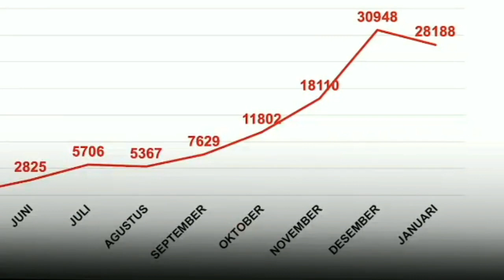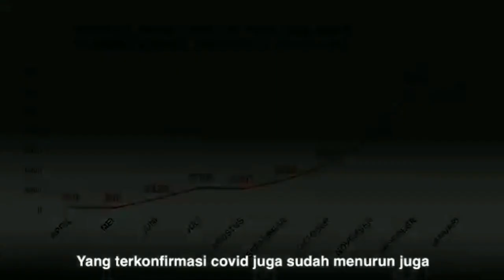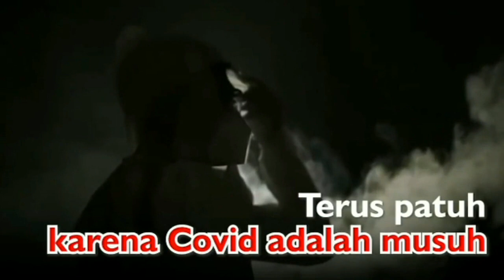VAKSINASI, PPKM & JATENG DI RUMAH SAJA BERHASIL TURUNKAN ANGKA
Kasus penyebaran Covid-19 di Jawa Tengah terus menurun. Bahkan dari 35 kabupaten/kota di Jawa Tengah tidak lagi ada zona merah, dan berubah menjadi zona orange. Hal tersebut tidak lepas dari upaya Pemerintah Provinsi Jawa Tengah dalam menangani Covid-19. Mulai dari Penerapan Pembatasan Kegiatan Masyarakat, percepatan vaksinasi hingga Gerakan "Jateng Di Rumah Saja" selama dua hari. Gubernur Jawa Tengah, Ganjar Pranowo menuturkan bahwa tidak ada zona merah di Jawa Tengah dan turun menjadi orange. Kondisi tersebut karena kasus Covid-19 terus turun.

Dari data Dinas Kesehatan Provinsi Jawa Tengah yang diterimanya, zonasi empat minggu terakhir hingga 7 Februari 2021. Yakni 18-24 Januari yang masuk zona merah diantaranya Grobogan, Klaten, Kota Semarang dan Kendal. Sedangkan 25-31 Januari zona merah meliputi Kendal, Karanganyar, Cilacap, Blora dan Kebumen. Namun, angka terus menurun hingga 1-7 Februari 2021, Jawa Tengah tidak ada zoba merah. Tren bulanan Covid-19 di Jawa Tengah Januari mengalami penurunan menjadi 28.189 dari Desember yang mencapai 30.948. Sedangkan tren mingguan hingga 14 Februari 2021 juga turun. Terakhir di angka 4.721. Padahal di minggu sebelumnya (M56) mencapai 5.530.

Untuk pelaksanaan vaksinasi Covid-19 tahap dua, Ganjar juga mengaku bahwa Jawa Tengah tertinggi di Indonesia. Hanya saja, vaksinasi tahap pertama perlu digenjor karena ada sebagian daerah yang belum selesai. Ke depan, pihaknya telah menyiapkan skenario vaksinasi yang diambil dari keputusan rapat bersama pihak-pihak terkait. Yakni dengan empat metode, titik pelaksanaan, cold chain, dan segala peralatan yang diperlukan. Disinggung terkait gerakan "Jateng Di Rumah Saja", Ganjar menyebut bahwa gerakan tersebut cukup efektif menurunkan angka kasus Covid-19 hingga 40-50 persen. Ganjar menerangkan, saat ini pihaknya menyiapkan skenario vaksinasi dan PPKM untuk menjaga tren positif.